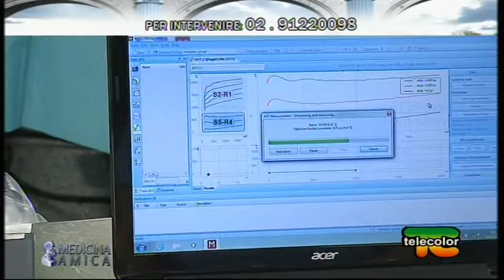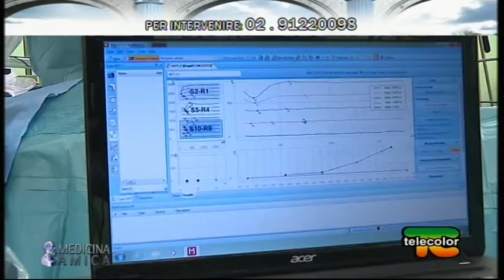Medicina Amica: Sconfiggere la sordità - 3°parte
Martedì 19 novembre Medicina Amica vi da appuntamento con il Dott. Domenico Cuda, direttore del reparto di otorinolaringoiatria dell'Ospedale di Piacenza e famoso per gli interventi risolutivi su bambini sordi dalla nascita. Il Dott. Cuda ci parlerà infatti delle ultime novità nel campo degli impianti cocleari per sconfiggere la sordità.

RECAPITI:

Dott. DOMENICO CUDA lavora presso l'Azienda USL di Piacenza

Azienda USL di Piacenza
Ufficio Relazioni con il Pubblico
Cantone del Cristo, I° Piano Polichirugico -- 29121 Piacenza
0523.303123